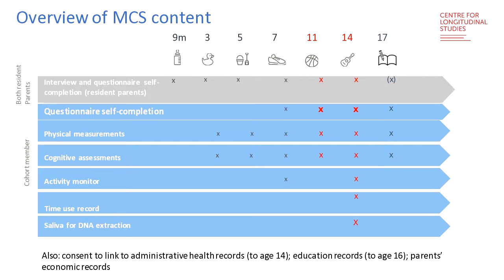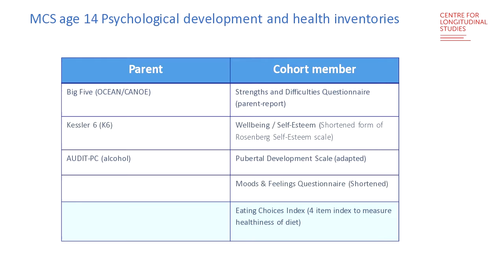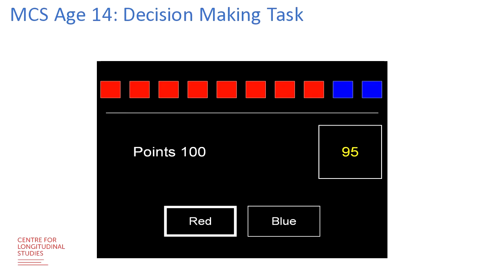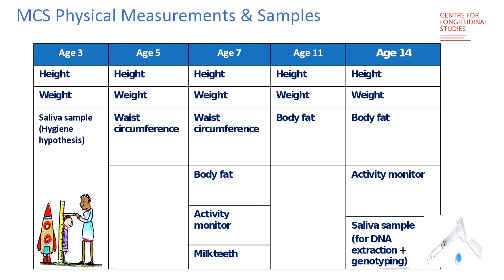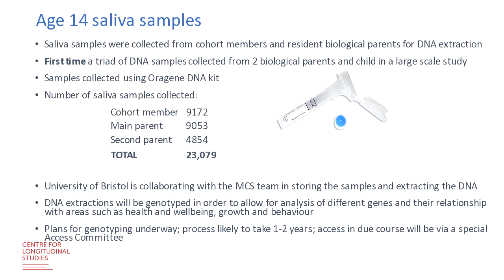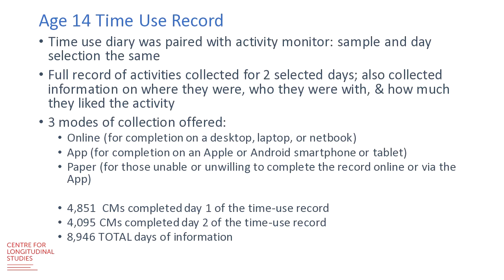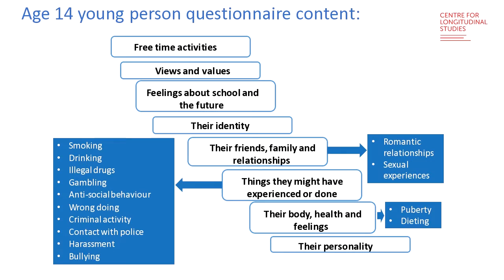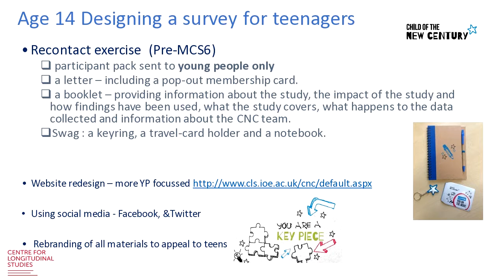Webinar: Intro to the Millennium Cohort Study & the Age 14 Survey (Session 2: What's new)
This webinar introduced the Millennium Cohort Study (MCS) to both first-time and more experienced users, focusing on the newly-available data from the age 14 survey.

Kate Smith, Survey Manager for MCS at CLS led this session which detailed new features of the Age 14 Survey.

This webinar was split into four different session. Please select one of the links below to watch one of the other parts of this webinar:

The Millennium Cohort Study (MCS) is a multi-disciplinary research project following the lives of around 19,000 children born in the UK in 2000-01. It is the most recent of Britain’s world-renowned national longitudinal birth cohort studies. The study has been tracking the Millennium children through their early childhood years and plans to follow them into adulthood. It collects information on the children’s siblings and parents as well. MCS’s field of enquiry covers such diverse topics as parenting; childcare; school choice; child behaviour and cognitive development; child and parental health; parents’ employment and education; income and poverty; housing, neighbourhood and residential mobility; and social capital and ethnicity.